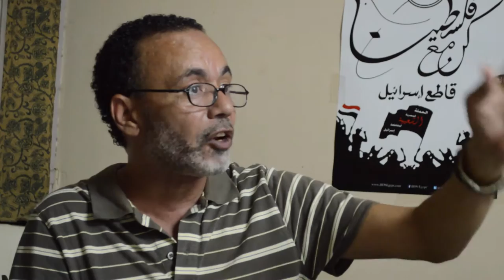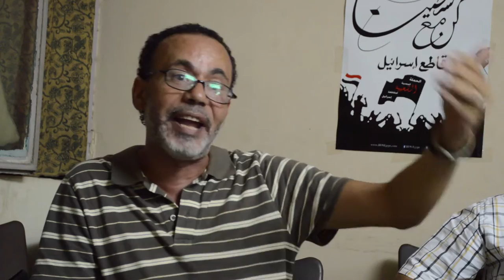الصحفي الاشتراكي الثوري إبراهيم الصحاري عن اقتصاد مؤسسة الجيش | تلفزيون الاشتراكي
نظم مركز الدراسات الاشتراكية، في 24 يونيو 2016، ندوة بعنوان "علاقات العمل في ظل تمدد الدور الاقتصادي للجيش"، وذلك على خلفية إحالة 26 عاملاً بشركة الترسانة البحرية بالإسكندرية للمحاكمة العسكرية بتهمة التظاهر والامتناع عن العمل، عندما طالبوا بحقوقٍ طالما حُرِموا منها.